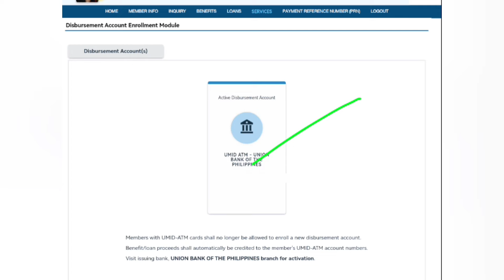2024 new update: SSS Disbursement Account Enrollment.